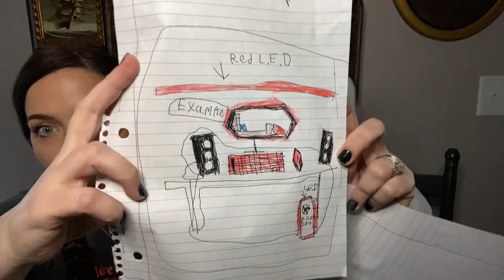LOADS OF VINTAGE HOME DECOR! Live Sale 🧡🖤🧡🖤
Custom Pins/Buttons: